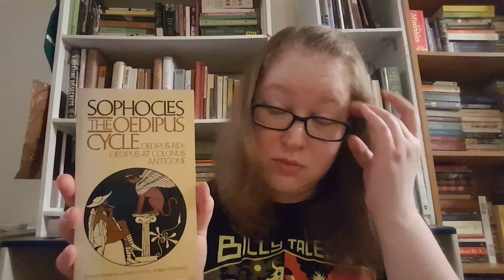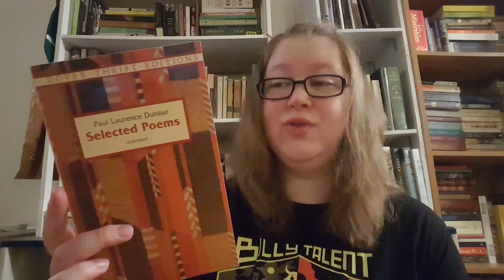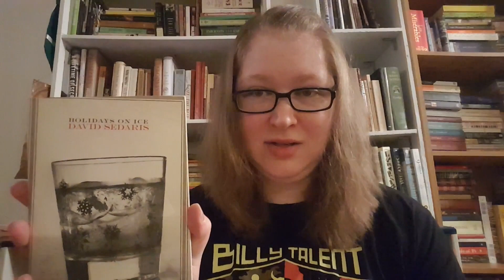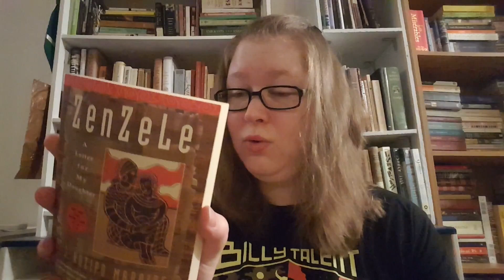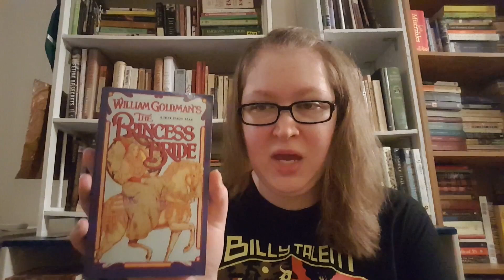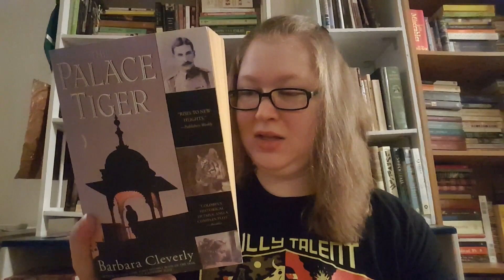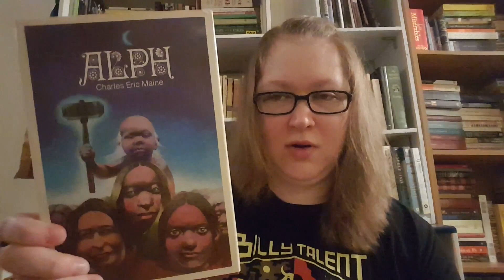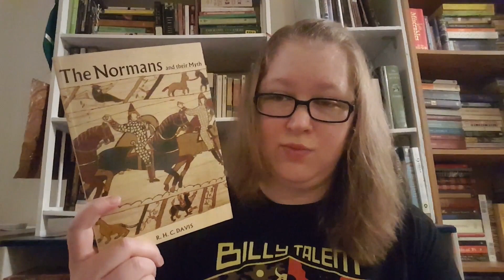Book Haul - Box O' Books!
I went to a book sale and life will never be the same.

I exist in other places!